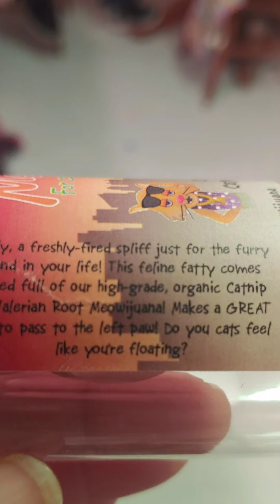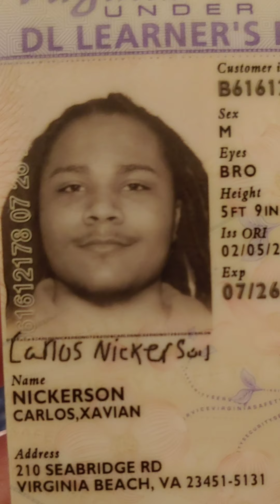August 16, 2021(2)